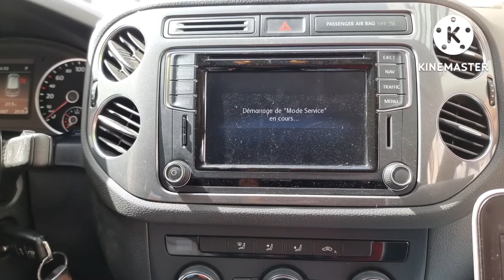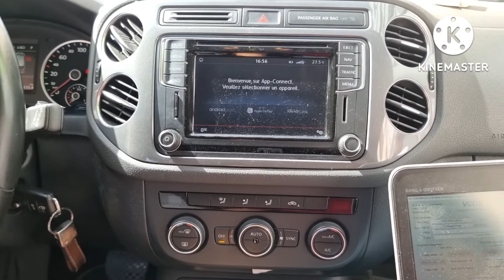VW Tiguan 2016 italy Pack D'activation V3 App Connect Voice GPS Maroc 2023 🇲🇦GSM 0661482268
🏝️ Région Agadir VW Tiguan 2016 italy

🚀 Mise à jour Firmware 253
🚀 App Connect Carplay Android Auto Mirrorlink
🚀 Commande Vocale
🚀 GPS Maroc Carte 2023 et Europe

Pour VW Golf 5 6 Touran Tiguan Passat CC Caddy Jetta

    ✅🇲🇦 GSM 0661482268